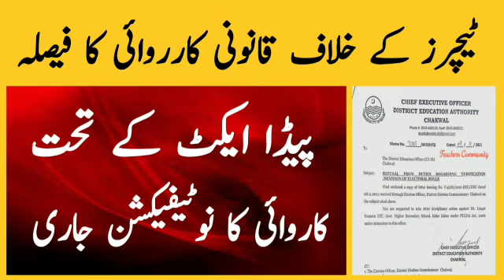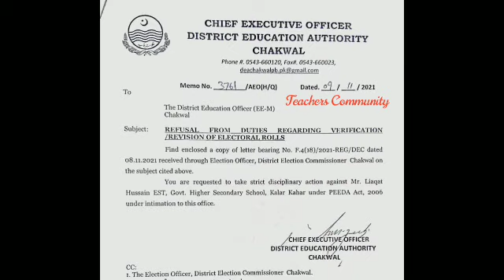Verification of voters list notification||Abdul karim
Punjab education department issue new notification about the teachers election duty

I will share this notification with you

1.Teachers duty notification
2.Punjab teachers duty notification
3.Abdul karim
4.News about teachers election duty
5.Education news